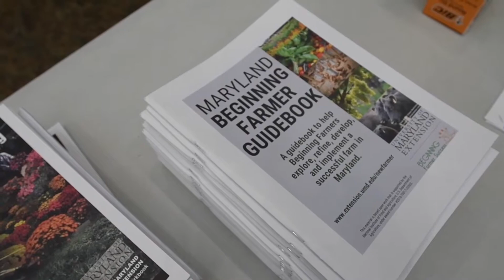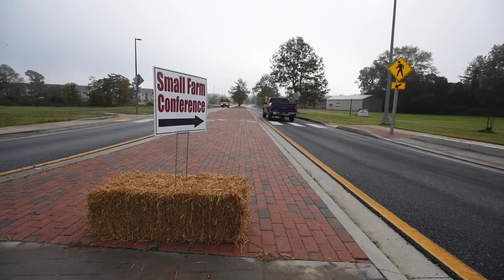UMES Extension offers MyFarm Program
The MyFaRM program is an incredible opportunity for Lower Eastern Shore farmers to get comprehensive information and assistance in developing risk management plans that cover the unique needs of their individual farms and help them better manage the risks that come with farming in today’s world.
MyFaRM instructors include experienced educators from the University of Maryland Extension, Maryland’s Agriculture Law Education Initiative, UMES Extension, Virginia State University, the Maryland Agricultural & Resource-Based Industry Corporation (MARBIDCO), MidAtlantic Farm Credit and other industry experts.  Farmers with experience in diversifying their farms and developing niche markets for their products will also be presenters.
The classes cover financial risk, legal risk, production risk, marketing risk and the risks associated with having farmworkers.